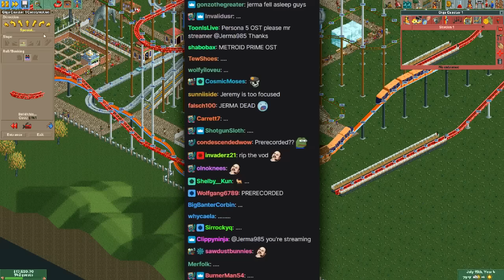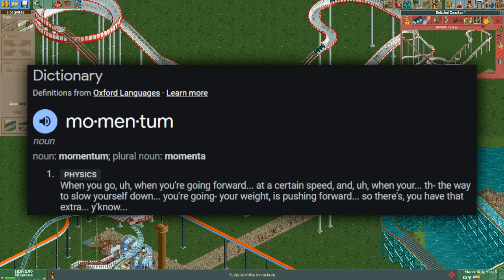Jerma Designs M.C. Escher's Theme Park - Jerma Streams RollerCoaster Tycoon 2 (Long Edit)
I call this one "Relativity".

Note: This was edited using the Twitch VOD.